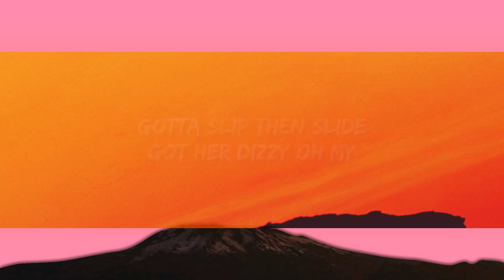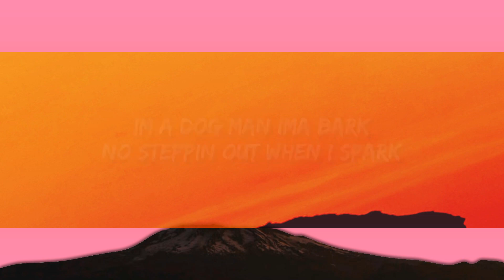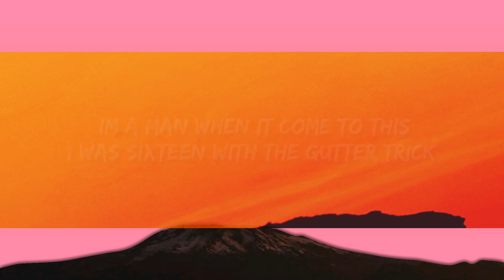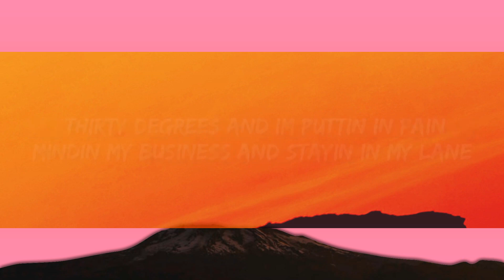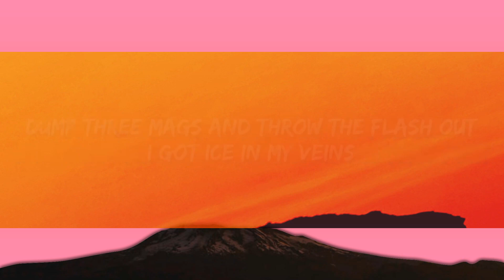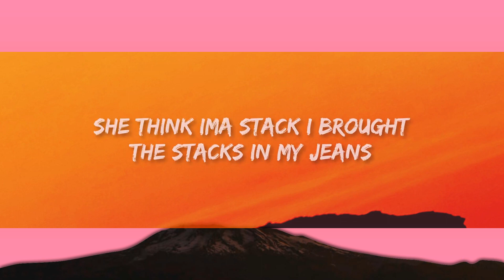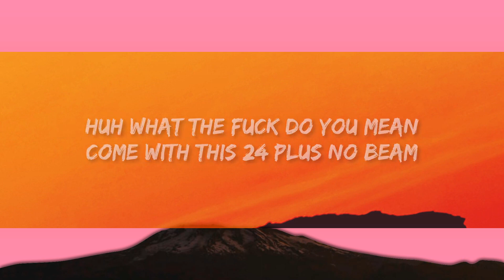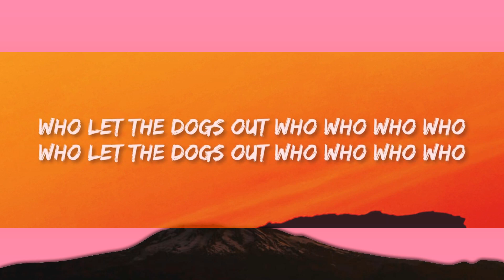IShowSpeed & Kai Cenat - Dogs (Lyrics) | 1 Hour Version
(Lyrics):
[Chorus: Baha Men & IShowSpeed]
Who let the dogs out? Who, who, who, who? (Ayy, yo, Kash, rock out, man)
Who let the dogs out? Who, who, who, who, who? (Retro)
Who let the dogs out? Who, who, who, who? (Arf, arf-arf-ark, I'm a dog)
Who let the dogs out? Who, who, who, who? (Arf, arf-arf-arf)
I'm a dog now

[Verse 1: IShowSpeed]
Thirteen, eight, five
Three, six, we live
Gotta slip, then slide
Got her dizzy, oh, my
I'm a man when it come to this
I was sixteen with the gutter trick (Gutter trick)
Goin' nineteen on the boss ten
Pull water cleaner on that Voss Water (Voss)
I'm a demon man, never seen the man, I'ma eat it up like a dinner man (Damn)
Gotta pit bull, I'm a letterman (Ayy), finna bustdown my ceiling fan
I'm a dog, man, I'ma bark (Arf)
No steppin' out when I spark (Hah)
Got Speed gang in my heart, lil' boy, don't come around on my park and I say (Likе what? Like what)

[Chorus: Baha Men, IShowSpeed & Kai Cenat]
Who lеt the dogs out? Who, who, who, who? (Arf, arf-arf-arf, I'm a dog)
Who let the dogs out? Who, who, who, who? (KC, arf, arf-arf-arf, I'm a dog)
Who let the dogs out? Who, who, who, who? (Speed, Arf, arf-arf-arf), I'm a dog now

[Verse 2: Kai Cenat & IShowSpeed]
Kai and Speed, we raisin' this shit (Phoo, phoo)
Two GOATs, one track, that's a hit
Come out, you better catch us a flick (Grrah)
Too easy, we doin' a shift
Huh, what the fuck do you mean?
Come with this .24, plus no beam (Grrah)
She think I'ma stack, I brought the stacks in my jeans (Grrt, grrt)
Ball Off-White, lame Mr. Clean, huh
Who let the dogs out?
By any means, I'ma go the fast route
Speed get the bags and throw the trash out
Dump three mags and throw the flash out (Arf)
I got ice in my veins
Thirty degrees, and I'm puttin' in pain
Mindin' my business and stayin' in my lane (Ah-ah, ah-ah)
Getting the key and I go to the cage and ask (Ah-ah, ah-ah)

Who let the dogs out? Who, who, who, who? (Arf, arf-arf-arf, I'm a dog )

[Outro: IShowSpeed]
I'm a dog